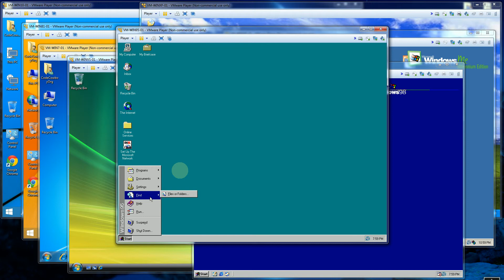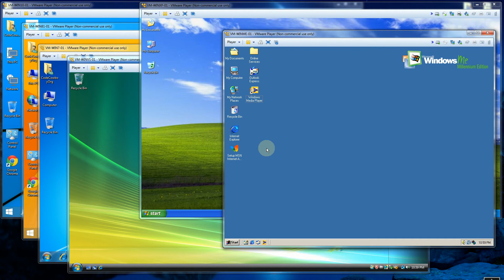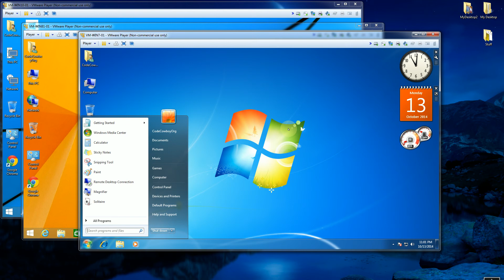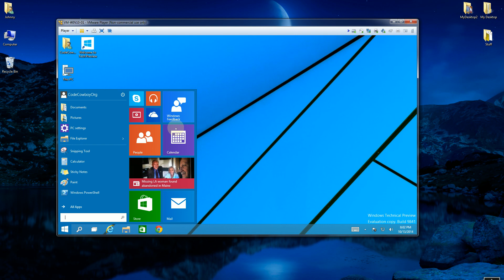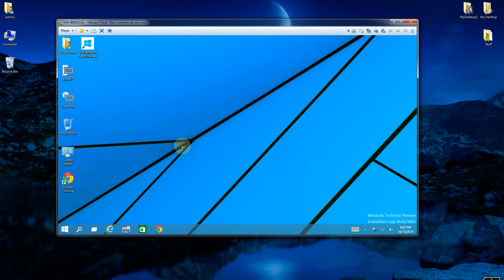Windows 25 Years - In 4 Minutes (Win3.11 to Win10)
Quicker version 25 years in 4 minutes from Win 3.11 in 1990 to Windows 10 in 2014